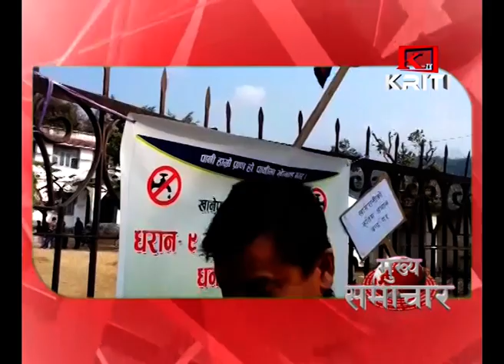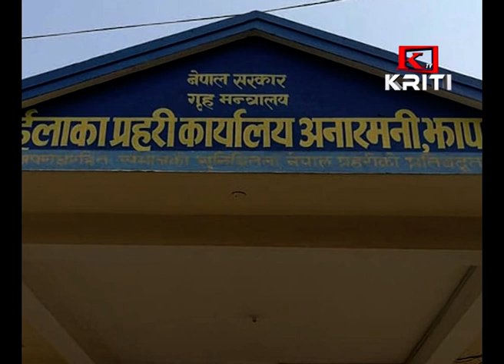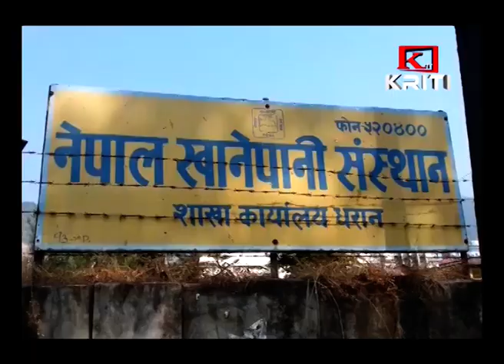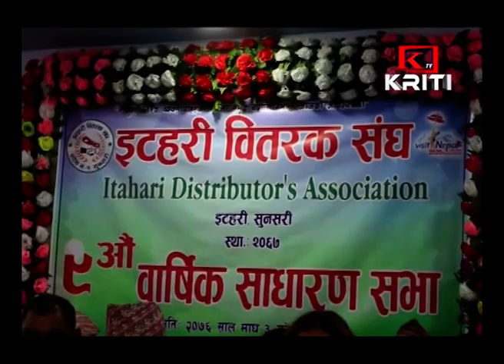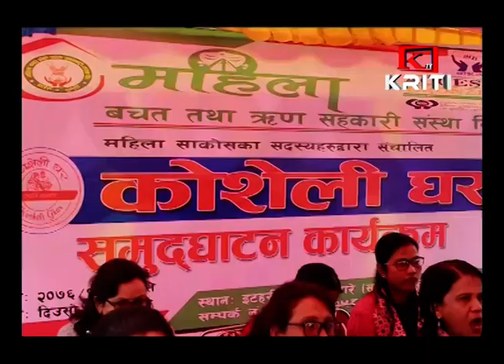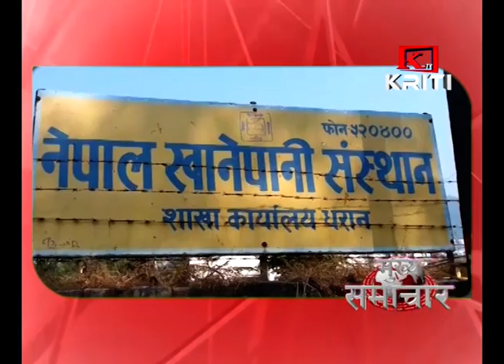KRITI SAMACHAR 18th January 2020 Morning News